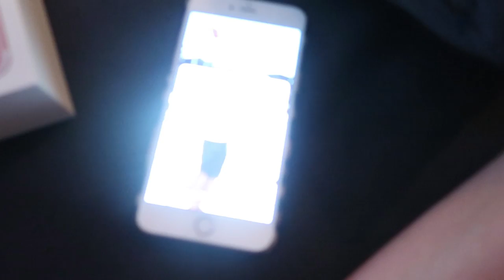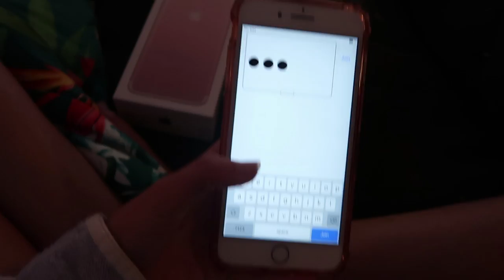NIEUWE IPHONE UNBOXING 📱✨🎈 VLOGSUMMER 3 🌞 QUEEN OF JETLAGS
Hi guys! Yay! Vlogsummer #3! Deze zondag gaan Sander en ik met Baby Olivia op bezoek bij Sander’s vader. We gaan naar de kinderboerderij waar Olivia geitjes ontmoet en ’s middags terug in Amsterdam koop ik een nieuwe iPhone. ’s Avonds ga ik verder met het inpakken van mijn koffer voor Parijs Couture Week en unboxen Sander en Bibi mijn nieuwe iPhone. Fijne donderdag en tot morgen!

Linkjes naar items (of lookalikes daarvan) in deze video:
T-shirt met roze glitter print (SALE!)
Gouden choker ketting met ronde hangertjes (SALE!)

Mijn favoriete webshops:
Asos (3-5 werkdagen gratis verzending, gratis retouren)
Zalando (2-4 werkdagen gratis verzending, gratis retouren)
Bijenkorf (1-2 werkdagen gratis verzending, gratis retouren)